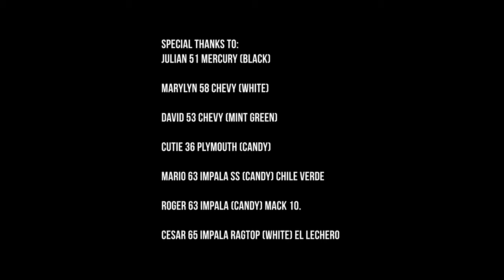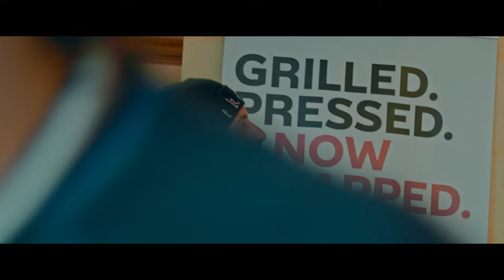isssshingo - New Daze, New Wave (Official Music Video)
Director of Photography: Jared Perez
Editor: Jared Perez
Production Company: A Film By Cosmic

Lyrics:

Im just rollin thru the city wit my window down
Playing my latest seeing how it sound
See a car full of hunnies and they getting down
Oh yeah I Got em all bumpin Shingo now
Issa Friday so I’m all dripped out
I seen a queen and I’m tryna see what she all about
She gave me one look and now I’m down for the count
Somebody gonna have to pick me up off the ground

Shawty whatcho name is
What’s that fragrance
Are you running from trauma or do you face it
Do you wanna build wit me or is you basic
Cause you the one that I wanna make this cake wit
Please don’t lame switch my heart couldn’t take it If i give you my corazon I trust you wouldn’t break it
Losin all control got me feelin anxious
Got me feelin dangerous flippin like some pages
And when I feel like there’s no way out I feel a lot better wit you by my side
And when things look like they going south baby ima always be here for the ride

one look and now I’m down for the count

My life full of accolades milestones it’s handmade hard work and family can’t understand me
I be on my own wave don’t gotta throw shade to get your attention man y’all are just hoe made
That’s why y’all gone stay broke mane
Sad to say but ima get my pay
Doing it my way
Fountains in driveways
Take the game and turning it sideways
Yeah I’m lovin how I do my shit
Keep my distance yeah No one finna ruin this
Building my empire like George Lucas did
Big screens big dreams always been a movie kid
I’m just workin till I’m movie rich
Isss already done I’m just having fun wit it
Call me Big Mac cause yo boy lovin it
picked up the torch now Im gonna run wit it
Picked up the torch and now I’m just